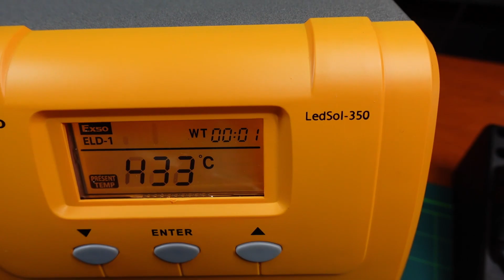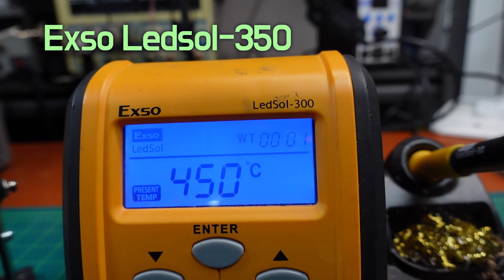Desoldering with Exso LedSol-350, 300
전자기판에서 IC, 캐패스터, 다이오드 등 부품을 제거하는 영상입니다
감사합니다

카터칼 : 문방구

궁금하신 사항있으면 글을 남겨주세요
수시로 확인하고 답글 남겨드릴께요 ^^